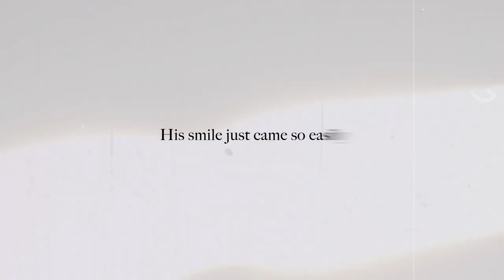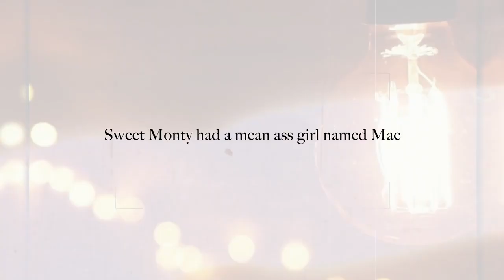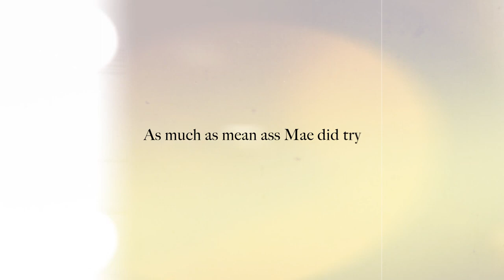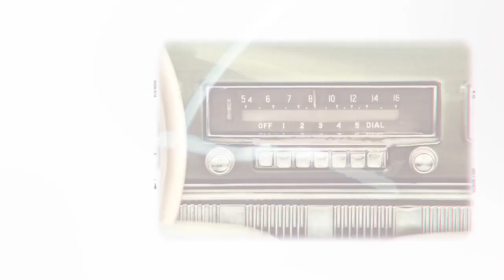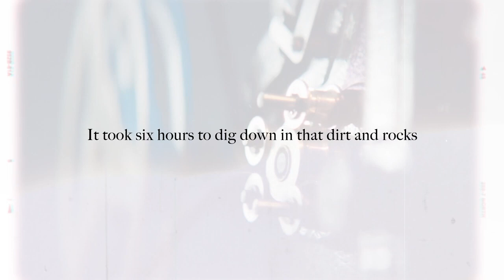SWEET MONTY lyric video (Exposure Worldwide)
Get your feet tapping to this old school sounding track by Sweet Monty. Enjoy, listening to The track on The Community Youtube Channel, Exposure Worldwide.

Monty Sweet's debut release.

SWEET MONTY

written by Monty Sweet

produced by Roberto Mantovani

recorded at Wicked Chicken Studios Chesapeake VA.

lyric video by Jared Farrell

mastered by Sound Cage Studios

*all instruments and vocals by Monty Sweet

**Clarinet by Dave Kieslman